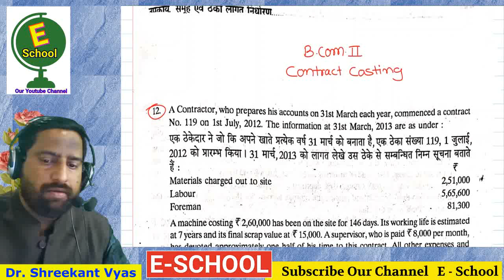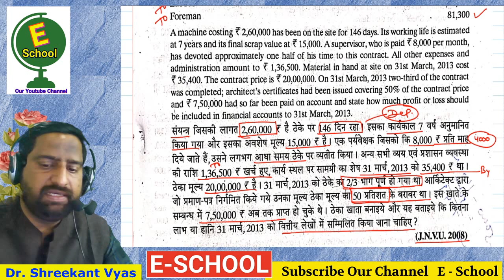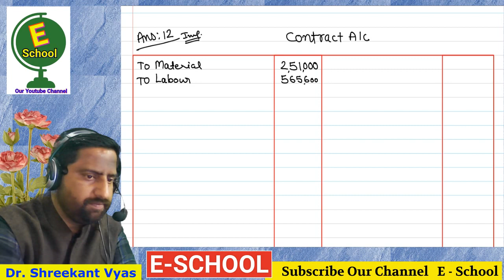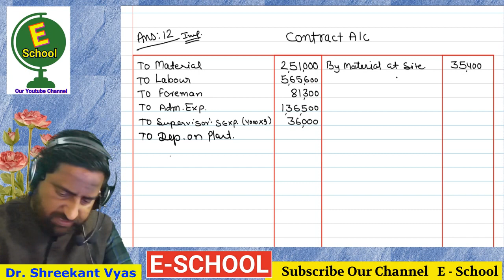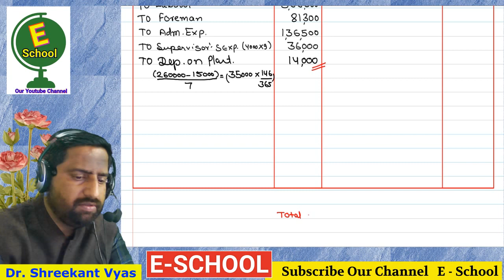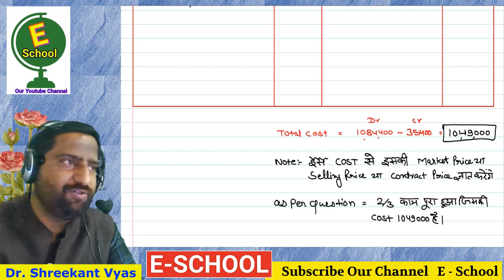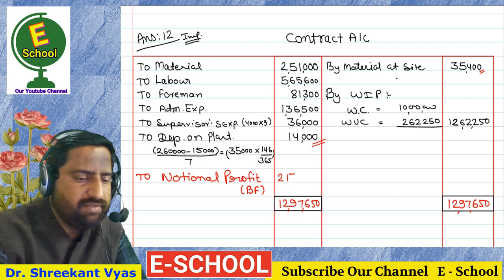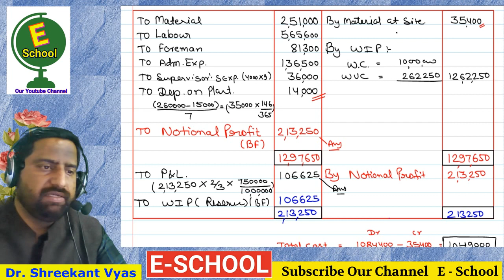B Com II Contract Costing Q 12 RBD